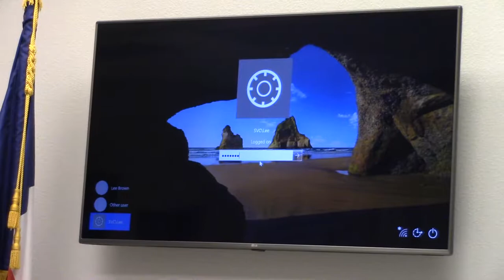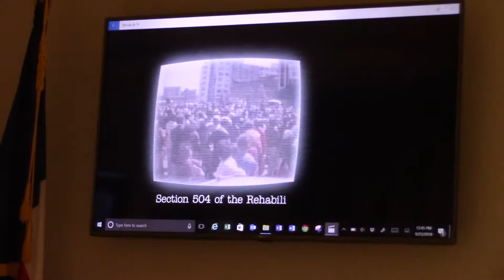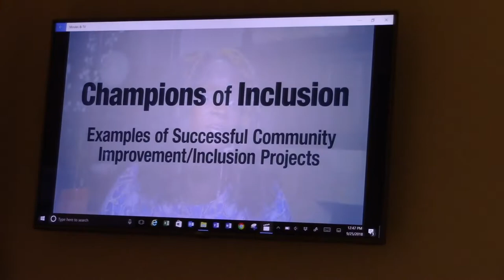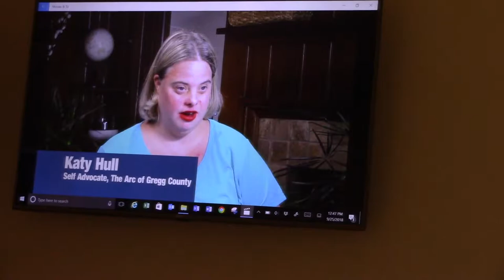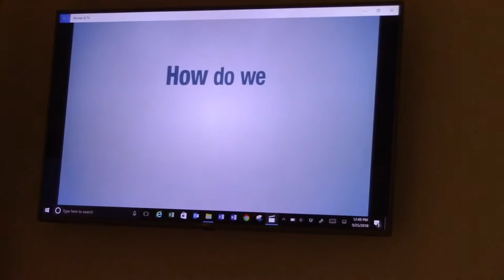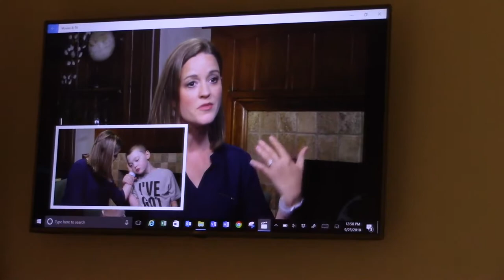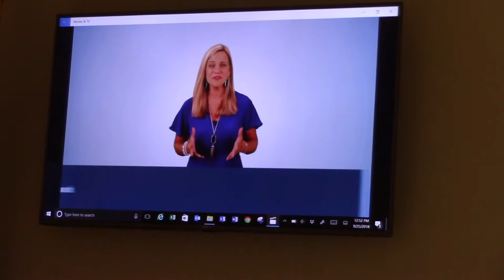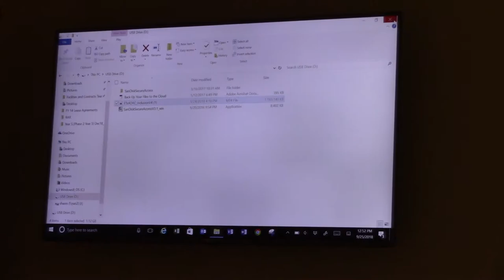Lee Brown @ Gilmer Rotary Club - Sept 25, 2018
Lee Brown talks to the Gilmer (Texas) Rotary Club about Community Healthcore at the club's meeting on Tuesday, Sept. 25, 2018, at the Gilmer Civic Center.